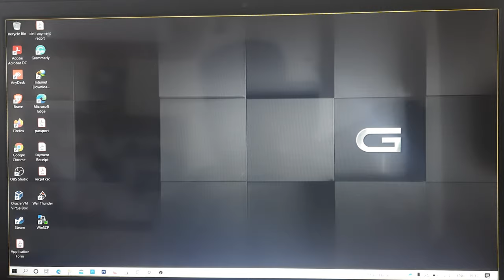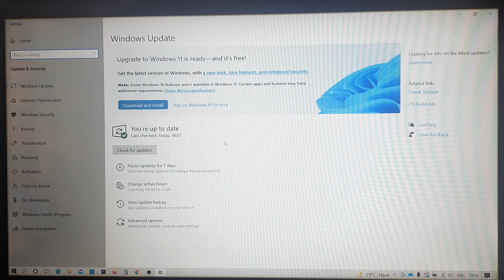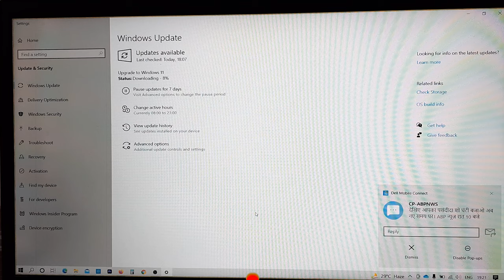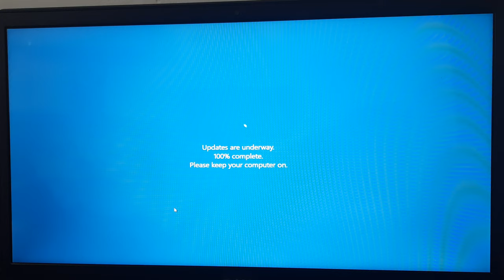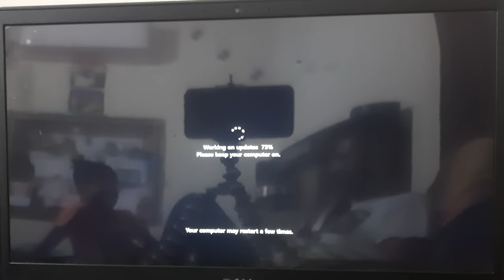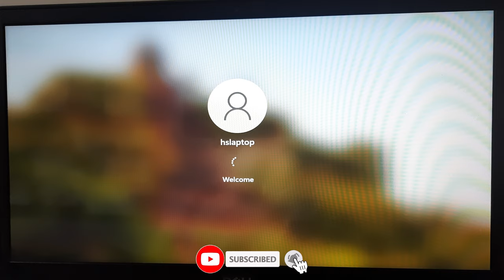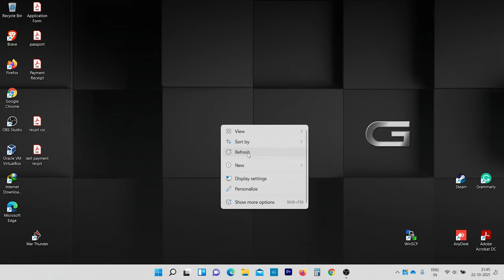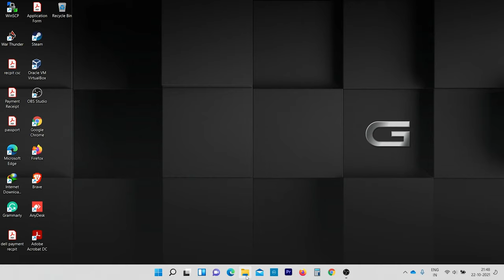How to upgrade to Windows 11 from Windows 10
In this video, we go through you the steps of how to upgrade to Windows 11 from Windows 10. If your Windows PC is running the most current version of Windows 10 and meets the minimum hardware specifications defined by Microsoft, then you can upgrade to Windows 11 for free! However, Windows 10 PCs that are eligible for Windows 11 will be offered the upgrade at different times. Microsoft’s complete upgrade rollout plan is expected to be available to all eligible devices in early 2022.